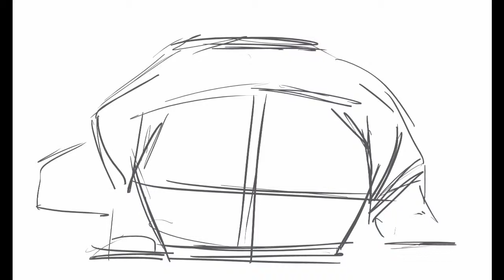Digital dog painting-1